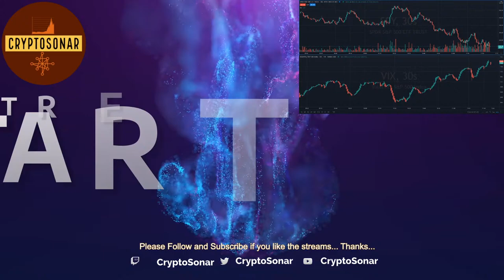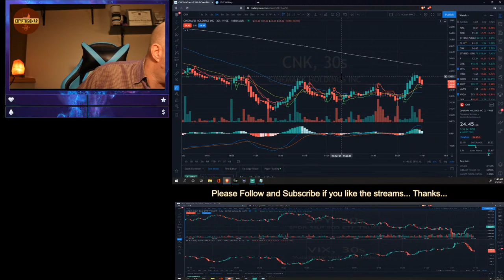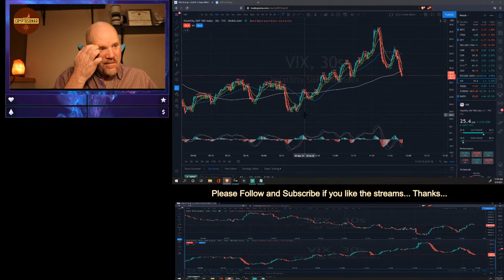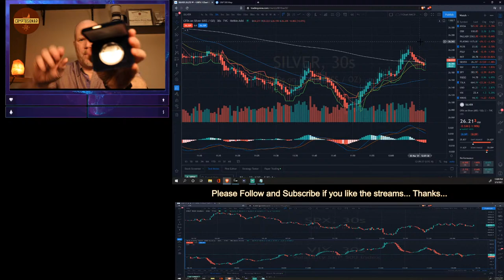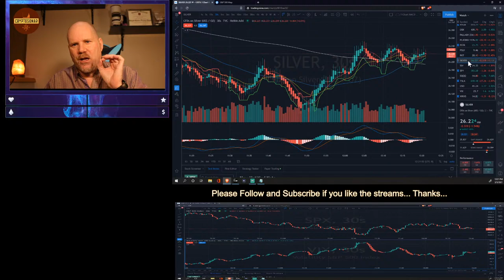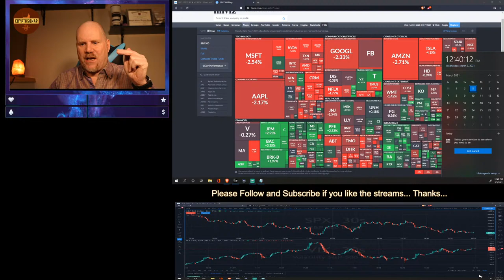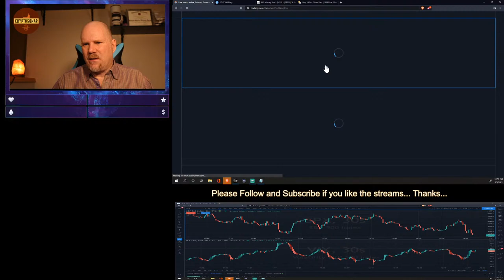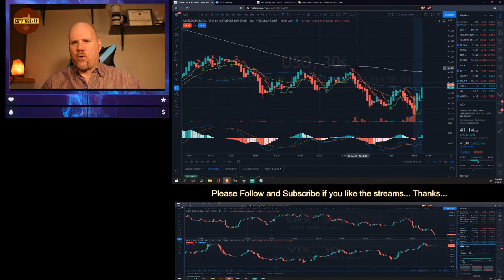Power Hour Trading, Stocks, Income Streams, Creating Wealth, Crypto Markets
Afternoon Power hour Trading